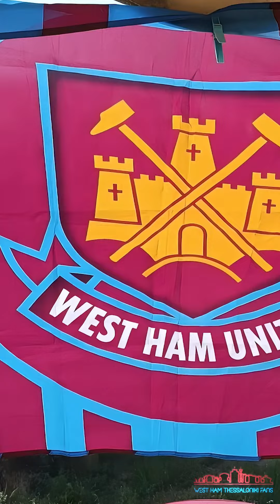West Ham Thessaloniki FansAbout a history night